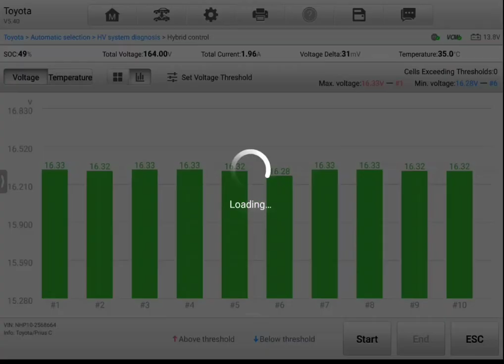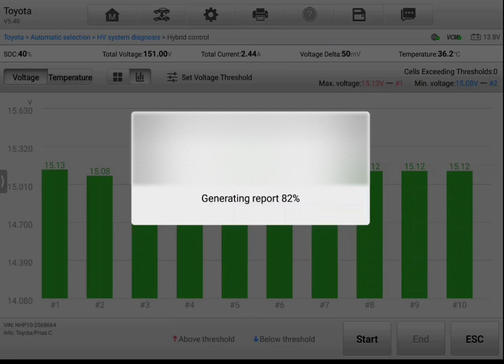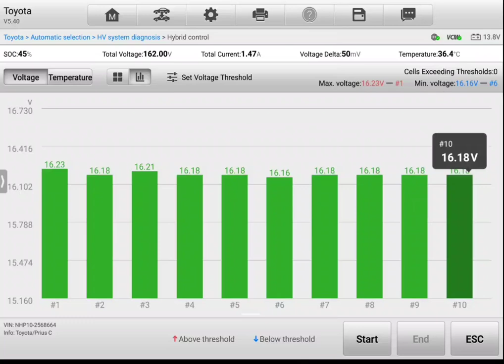Toyota Aqua Pre purchase inspection hybrid 🔋dynamic stress testing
Attention Ali

as per inspection